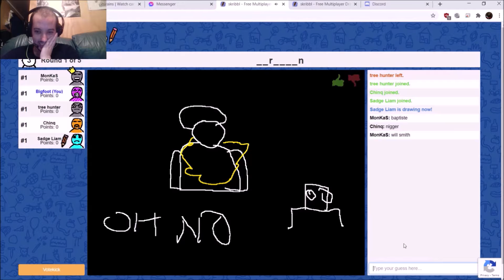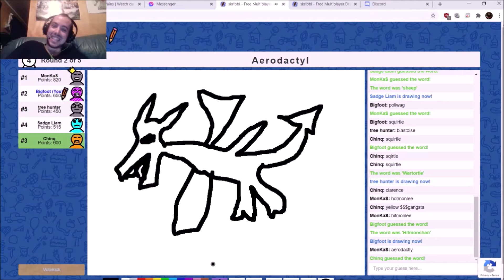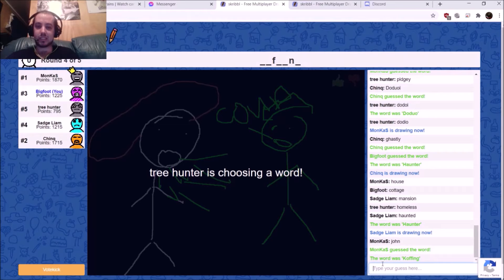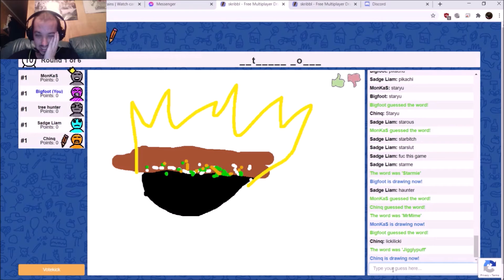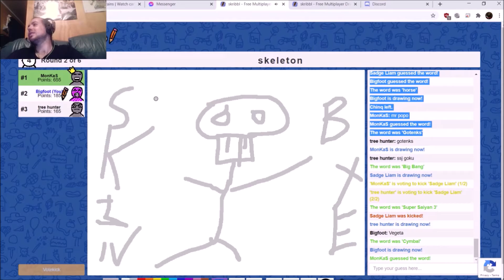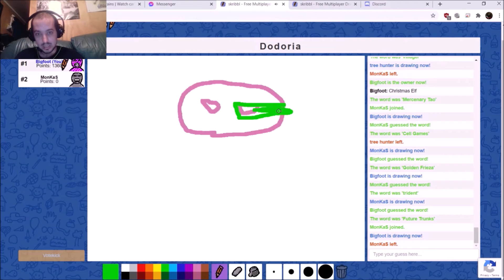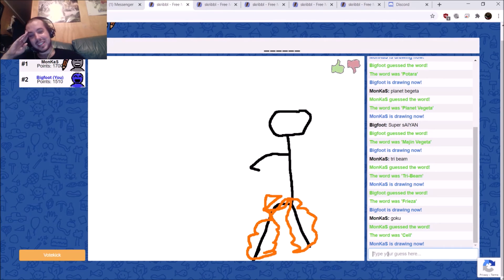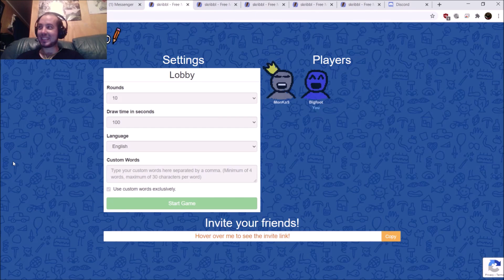My Truly Horrendous Drawing Skills On Full Display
This is just a little bit of nonsense to keep the channel alive during this dry patch and who knows, we could do more and turn it into a mini series potentially.